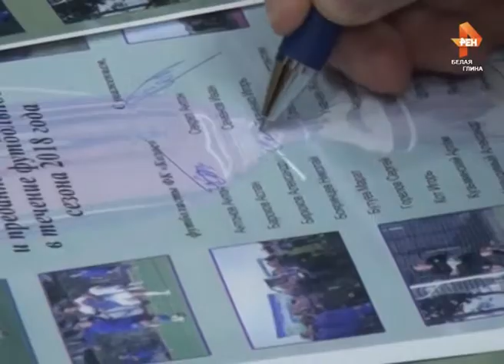Чествование игроков ФК "Колос" и "Колос" - 2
В ДК с. Белая Глина состоялось торжественное мероприятие, на котором чествовали игроков, тренеров, руководство и болельщиков футбольных клубов Белоглинского района "Колос" и "Колос" - 2.